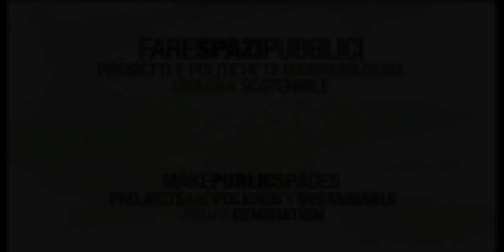condivisione degli spazi pubblici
dalla settimana della mobilità sostenibile 2024 alla Biennale dello spazio pubblico 2025